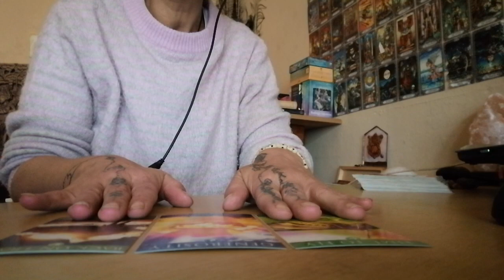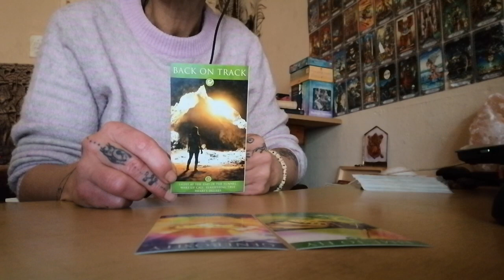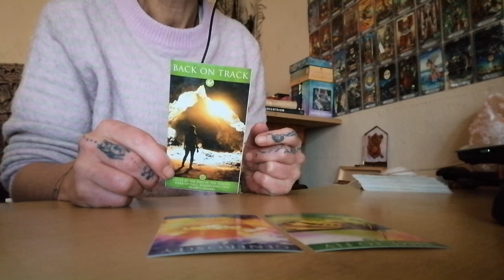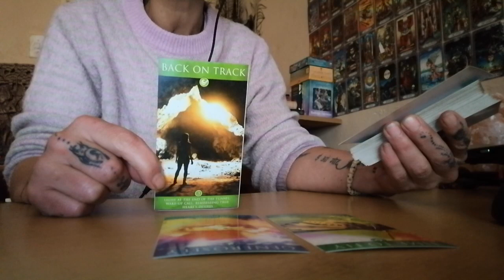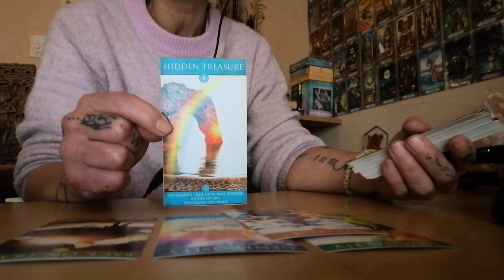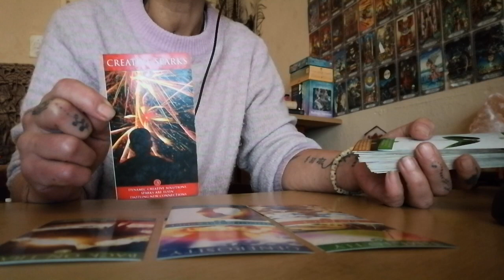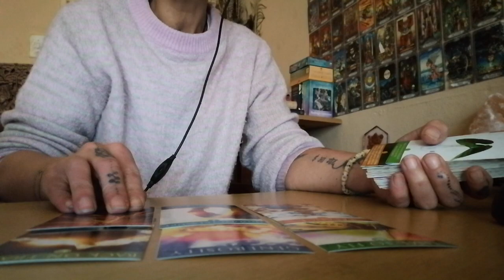IT'S TIME TO FLY NOW - HUMANITY NEEDS YOU!! 😱⌚✈️🌍